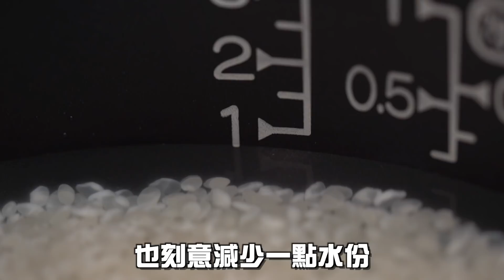酒香蜆肉肉碎飯｜明火煮飯神器初體驗🔥 【ANDY DARK】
【酒香蜆肉肉碎飯｜明火煮飯神器初體驗🔥】

「一鑊熟」的確難以煮出一道美味的菜式。因為不同材料理應使用相應的手法去處理，才能做出口味豐富的食物。所以近年的電飯煲料理，我也只可以一笑置之～（但主要的原因是我家中根本就沒有電飯煲😂）
電飯煲，就那麽只能煮飯的一個電器，對我毫無吸引力！而且我經常也只是一個人吃飯，煮得太多，吃幾天也吃不完，更別說吃隔夜飯時吃出的那份孤單感... 這麼浪費食物和心神的東西，真的不太合適我。
不過近期使用了一個煮飯神器，可於明火爐頭上直接使用，火候完全盡在掌握之中。自私煮一人份量亦沒有問題，在煮飯過程中任何時間亦可以加入配料，做出屬於自己的創意新口味～
今次就讓我示範一道「酒香蜆肉肉碎飯」吧！香濃惹味，方便快捷，有時候美味的菜式也可以很簡單！

▶▶▶ 如想了解更多「林內明火煮飯鍋」的資訊，歡迎請瀏覽以下網址：
-- 𝗖𝗼𝗼𝗸𝗶𝗻𝗴 𝗩𝗶𝗱𝗲𝗼𝘀 --
▶【反傳統】法式蔥油餅？！我搞了甚麼出來？
▶【上電視】做Jamie Oliver、Gordon Ramsey好爽YY？| 拍飲食節目背後嘅辛酸你又知幾多？
▶ 正式成為廚藝導師！| 上堂好過網上睇片學？
▶ 2020年我用甚麼新器材拍Vlog + 拍煮食教學片? My new gear in 2020
▶ 挑戰魔鬼魚刺身 Eating FERMENTED SKATE!!!
▶ 唔做大嘥鬼！蕉皮都可以煮成美食!!! | BANANA PEEL CHUTNEY
◤𝑩𝒆 𝒂𝒘𝒆𝒔𝒐𝒎𝒆 𝒂𝒏𝒅 𝒔𝒕𝒂𝒚 𝒄𝒍𝒂𝒔𝒔𝒚.